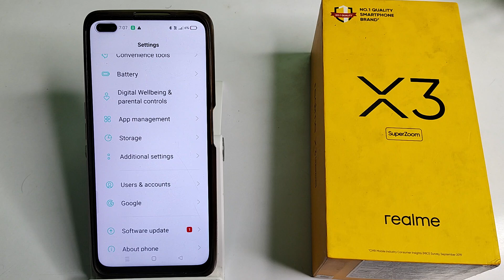how to set home screen wallpaper in realme x3 ,wallpaper mobile setting